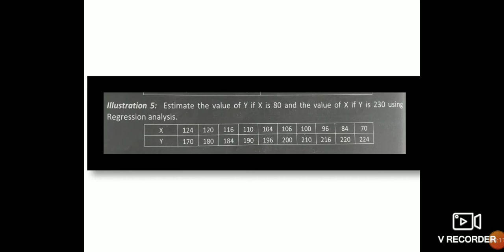Regression Equation using Assumed Mean method.